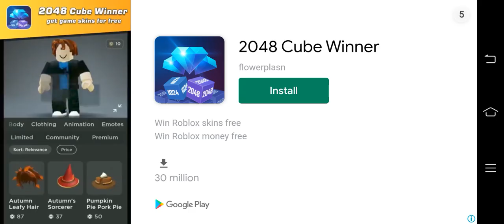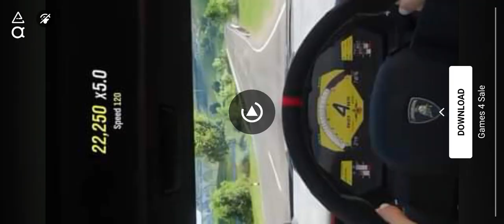From HLK gaming